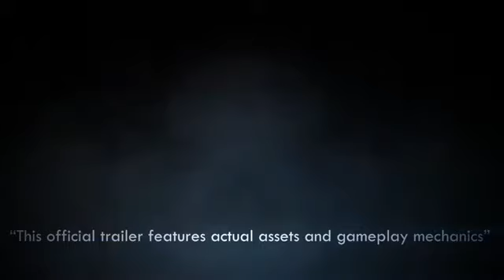Line of Defense Teaser Trailer